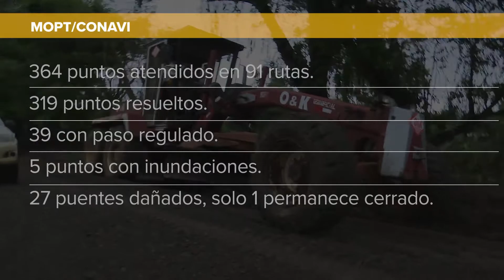Acciones de atención de infraestructura por Huracán Otto